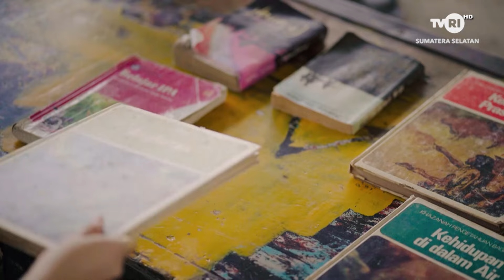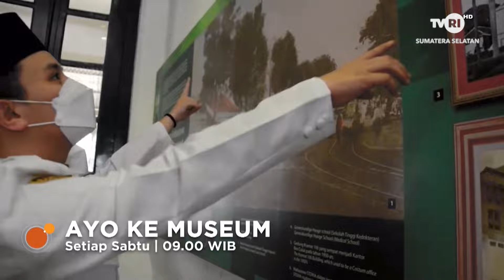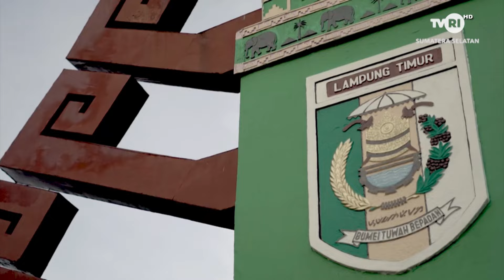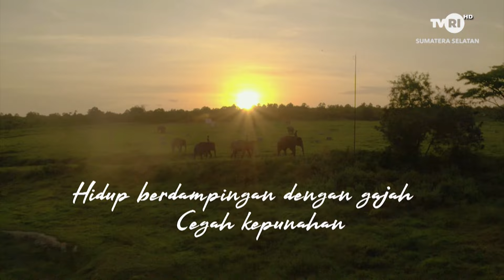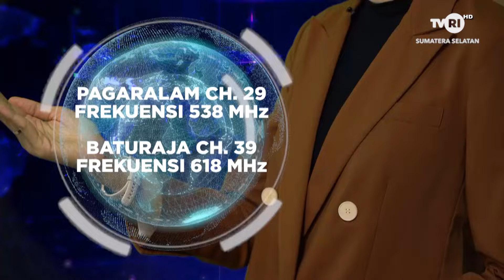HALO DOKTER - CEGAH & OBATI PENYAKIT HEPATITIS SEBELUM SERANG HATI